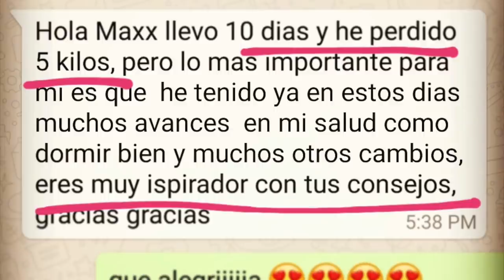4 Hábitos para Perder Peso sin hacer Dieta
En esta emisión de Tengo Un Plan!® LIVE te cuento cuáles son esos 4 Hábitos para PerderPeso aún SinDieta.